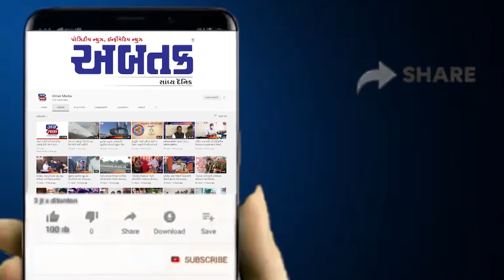અરવલ્લી : ભાજપ દ્વારા ગુજરાત ગૌરવ યાત્રાની કરાઈ શરૂઆત